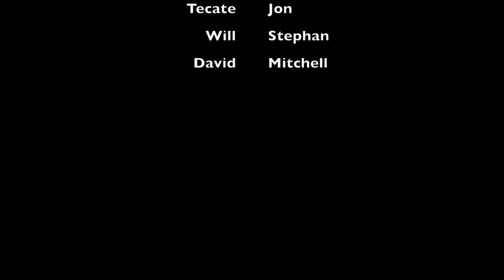Cathlamet Crashes - Skateboarding and Longboarding Crash Compilation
- Crash compilation from the 2015 Cathlamet Corral Downhill, Boarder X, Slopestyle, and Big Air Longboard/Skateboard competitions.

Some of the skaters include Brandon Desjarlais, Will Stephan, Kj Nakanelua, Michael Carson, Adrian DaKine, Zion Miller, Byron Essert, Tecate Jon, William Royce, Brandon Tissen, Kurt Derow, David Mitchell, Will Stephan, Amie Sheppard, Carmen Shafer and more.